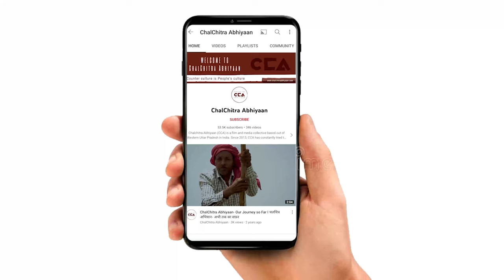शामली में अग्निपथ पर जयंत चौधरी का भाषण | Jayant Chaudhary on Agnipath in Shamli - CCA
28 जून 2022 को उत्तर प्रदेश में ज़िला शामली के गांव काबड़ौत में लोकदल के राष्ट्रीय अध्यक्ष जयंत चौधरी के आवाहन पर अग्निपथ योजना व व्यापक बेरोज़गारी के विरोध में युवा पंचायत का आयोजन किया गया जिसमें लोकदल के नेता जयंत चौधरी ने इस सभा को संबोधित किया ।
जयंत चौधरी का भाषण ।
टीम – विशाल स्टोनवॉल, शाकिब यामीन रंगरेज़, अनस अली, दीपक भारती, अविनाश कुमार गौतम, गौरव सिंह वालिया

On 28 June 2022, a Yuva Panchayat was organized in the village Kabaraut of district Shamli in Uttar Pradesh against the Agnipath scheme and widespread unemployment on the call of the National President of Lok Dal, Jayant Chaudhary. Lok Dal leader Jayant Chaudhary addressed the gathering.
Jayant Chaudhary's speech.
Crew- Vishal Stonewall, Shakib Yameen Rangrezz, Anas ali, Deepak Bharti, Avinash Kumar Gautam, Gaurav Singh Waliya